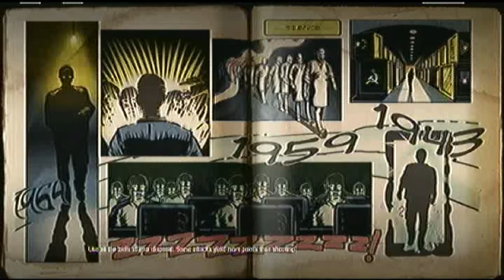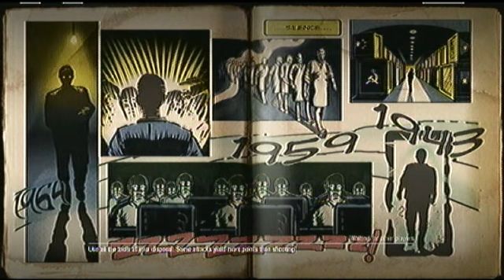BLACK OPS ZOMBIES (NACHT DER UNTOTEN)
SORRY FOR NO COMMENTARY. SOMETHING WAS WRONG WITH MY SOFTWARE AND SORRY FOR BAD GAMEPLAY. HOPEFULLY I WILL HAVE BETTER GAMEPLAYS IN THE FUTURE! :)